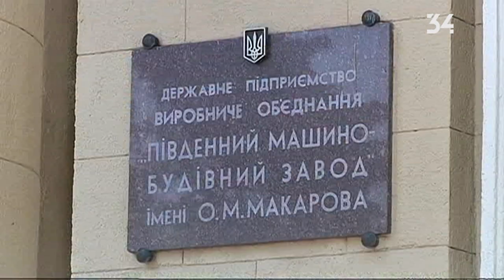В Таможенном кодексе изменения: как это повлияет на «Южмаш»?